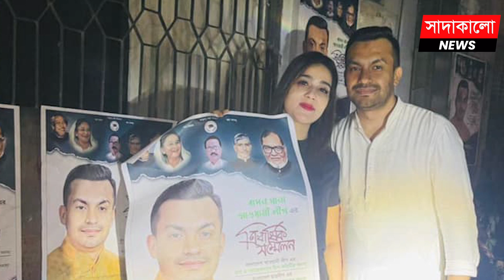কী সাজা হতে পারে চিত্রনায়িকা মাহির ? কী বললেন জিএমপির পুলিশ কমিশনার ? Mahiya Mahi । মাহিয়া মাহি ।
কী সাজা হতে পারে চিত্রনায়িকা মাহির ? কী বললেন জিএমপির পুলিশ কমিশনার ? Mahiya Mahi । মাহিয়া মাহি । সাদাকালো নিউজ । Sadakalo News ।

ডিজিটাল নিরাপত্তা আইনে চিত্রনায়িকা মাহিয়া মাহিকে ধরেছে পুলিশ। শনিবার রাজধানীর হযরত শাহজালাল আন্তর্জাতিক বিমানবন্দর থেকে নায়িকাকে ধরা হয়। তিনি পুলিশের করা মোকদ্দমার দুই নম্বর অভিযুক্ত। তবে তার স্বামী রকিব সরকার বর্তমানে কোথায় আছেন সে ব্যাপারে এখনো কোনো তথ্য পাওয়া যায়নি।